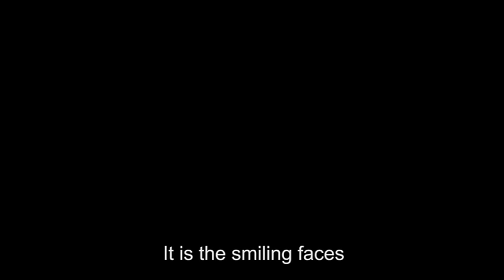Semifinalist Miss UMN 2015 - Eklesia Mutiara (Talent Night Teaser)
Eklesia Mutiara
Public Relations 2014

Miss UMN 2015
The Power of Beauty